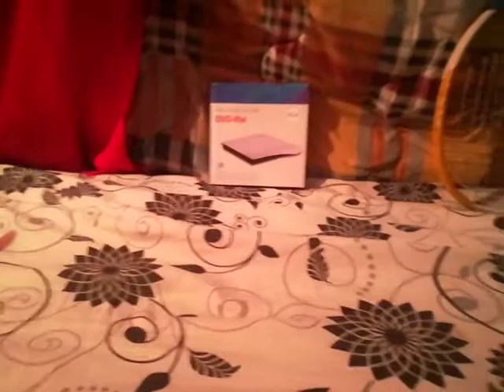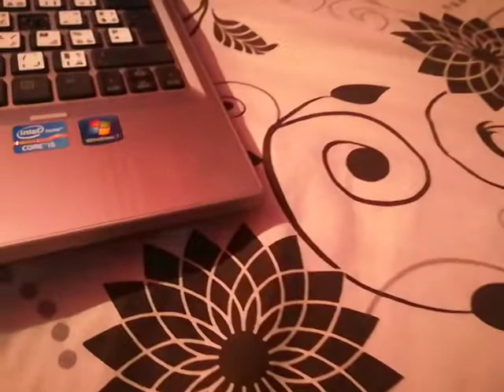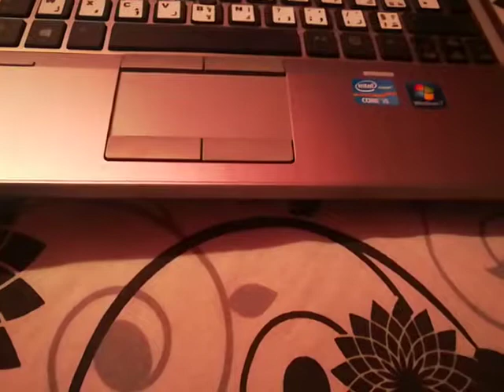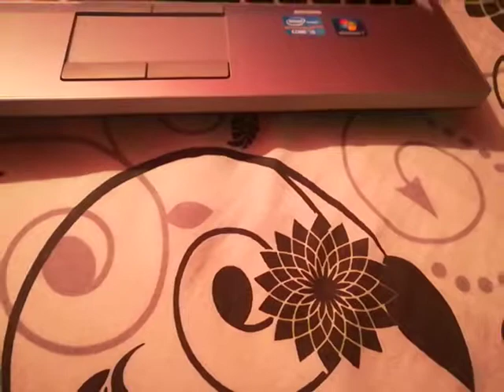هل سيسود السلام العالم إذا حكمته النساء؟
خلال الشهور الأولى من الحرب العالمية الأولى، وفي خضم الحركات الداعية للحرب الجائلة في بريطانيا، اقترحت الشاعرة دوروثيا هولينز من رابطة العمل النسائية أن تقوم حملة غير مسلحة داعية للسلام قوامها ألف امرأة بالسير عبر أوروبا بين رصاص البنادق، والتوسط بين الجيوش المتحاربة في الخنادق.

 لم يتحقق مخطط هولينز الكبير، ولكنه لم يذهب إلى الفراغ، فقد تبناه قرن من النشاط القائم إلى حد كبير على المحبة والسلام الأممي، أو كما كتبت زميلتها الناشطة في مجال السلام هيلينا سوانويك: "الخوف المشترك من حقيقة أنه في الحروب تموت النساء ويشاهدن أطفالهن يموتون، لا يوجد أي مجد، لا شيء سوى الرعب والعار الذي لا يوصف". وساعدت سوانويك في تأسيس الرابطة النسائية الدولية للسلم والحرية، وهي منظمة مكرسة للقضاء على أسباب الحرب، وكانت تأمل في "عالم في المستقبل البعيد ليس به جندي واحد".